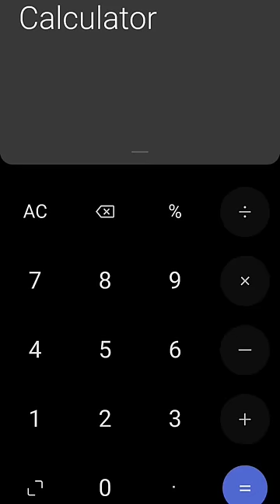EMI kaise nikale | EMI calculation kaise kare calculator ke help se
how to calculate for emi for bike loan?
Bike loan ke liye EMI kaise nikale
bike loan ka hisab kaise kare
gadi ka emi kaise nikale
emi kaise nikale
emi calculation for bike loan